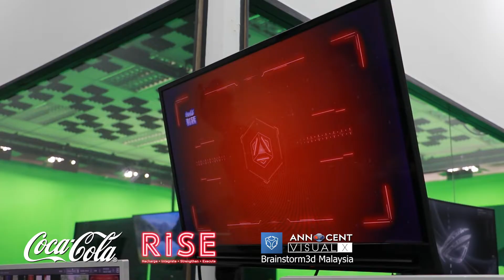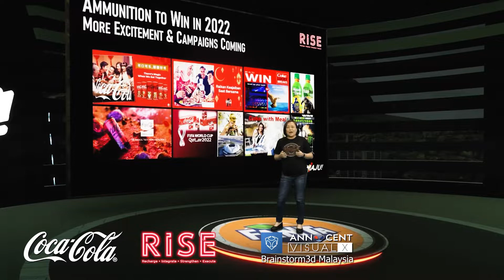Annocent Coca Cola Highlight v6